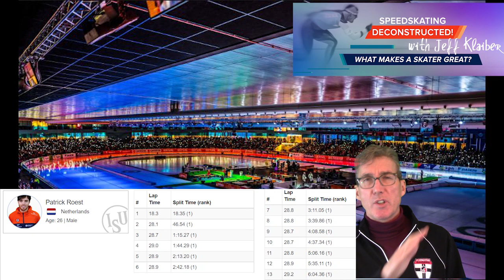Day 2 Thialf: Mental triumphs Dubreuil, Stolz, Roest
Day 2 WC Thialf